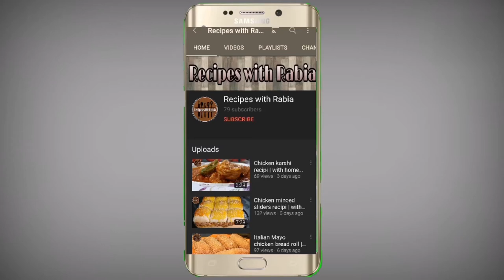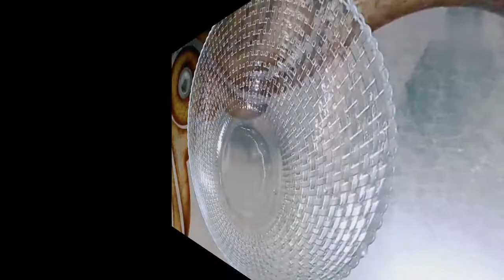Strawberry icecream recipi | summer special | with 3 ingredients | by Recipes with Rabia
Strawberry Ice Cream Recipe Delicious and yummy Ice Cream for ramadan and Summer Special Recipe by Recipes with rabia.